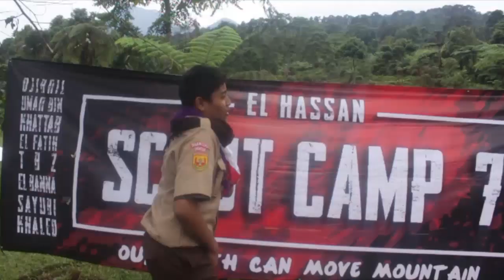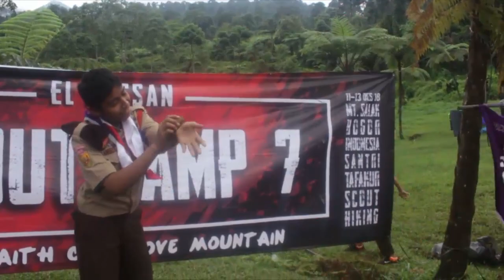SCOUT CAMP 7 PPM Al-hassan Bekasi | We are Scout but we are Moslem | Mountain Salak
Satyaku kudarmakan Darmaku kubaktikan SALAM PRAMUKA!

alhamdulillah Acara Scout camp 7 2018 berjalan lancarrr
didukung oleh Organisasi Pelajar Pondok Modern Alhassan (2018)
disponsori oleh Shout Media & PPM Alhassan

Documenter & Cinematic Vlogs by Shout Media
Official Aftercamping Al-hassan Modern Boarding School